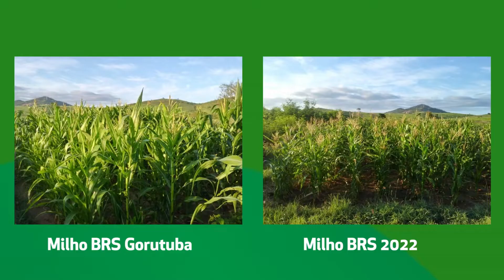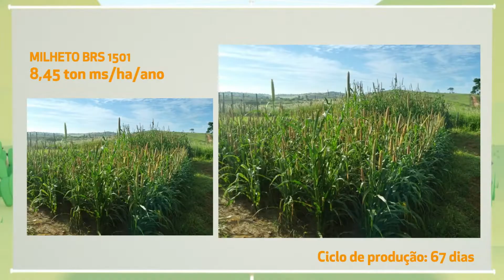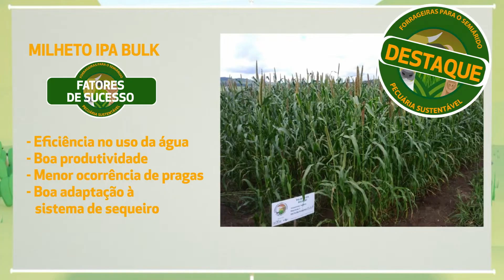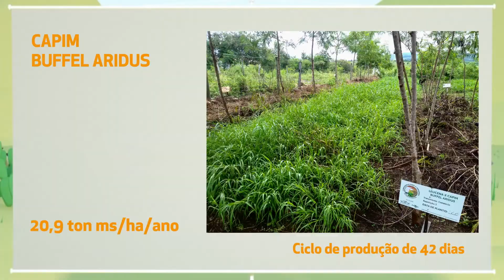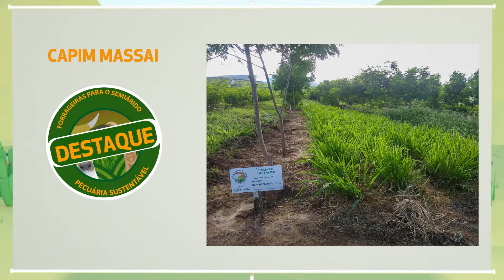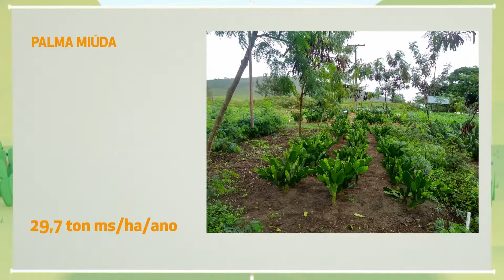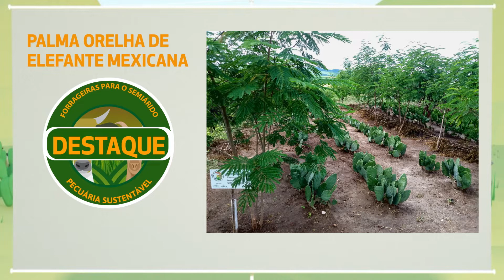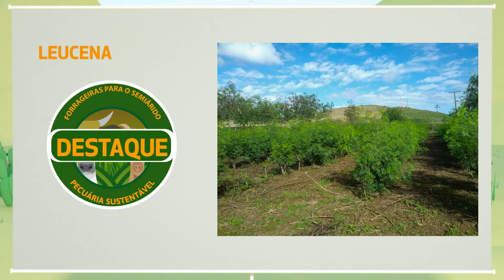URT de Itapetinga (BA) - Dia de Campo Virtual projeto Forrageiras para o Semiárido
Resultado das pesquisas realizadas na URT de Itapetinga (BA)